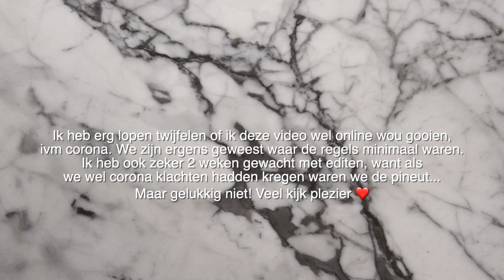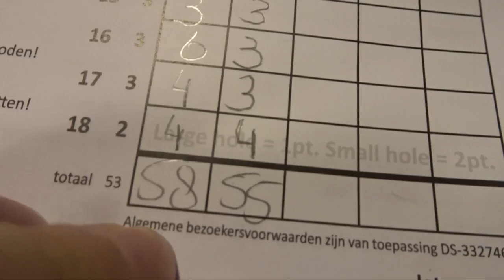WEEKENDJE SCHEVENINGEN IN HET HUIS VAN TEUNTJE!! ❤️ || LUNE WOLTERINK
In deze video slapen we een weekendje bij Teuntje in haar huis in Scheveningen!! Zijn de corona maatregelen minimaal en gekneusde voeten van mijn hakken. Ik heb zo'n leuk weekendje gehad. Lekker geshopt in Den Haag, mijn pinpas was een stuk lichter.

Ik ben Lune Wolterink, 20 jaar oud en maak graag filmpjes over wat ik doe. Daarbij werk ik nog in de zorg, met mensen die dementie hebben. Sinds kort ook begonnen met een eigen kleding zaak. Via sociaal media verkoop ik de kleren door. Benieuwd wat ik verkoop? Kijk dan op:
Ik vind het fijn dat ik niet vast zit aan een planning dus zo af en toe komt er een nieuwe video op dit kanaal.